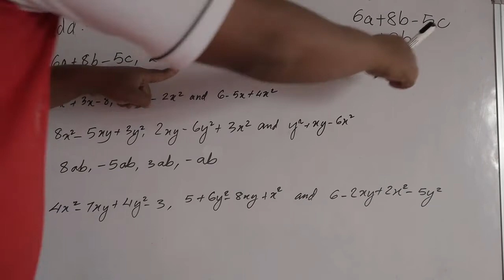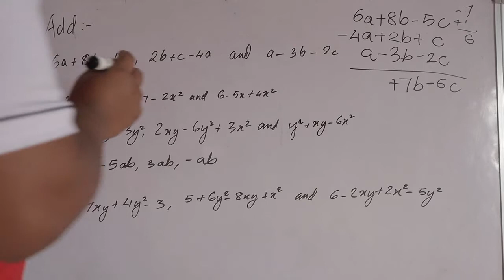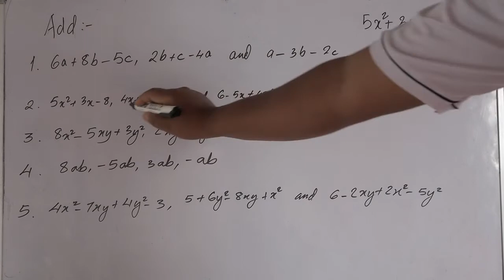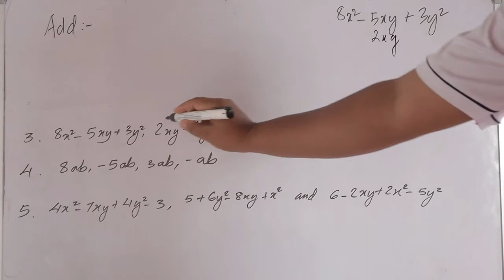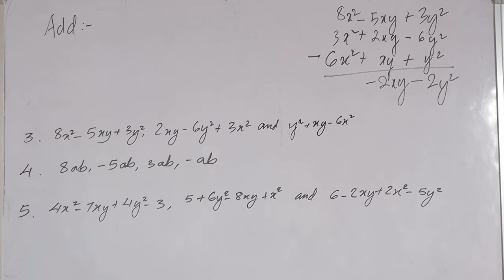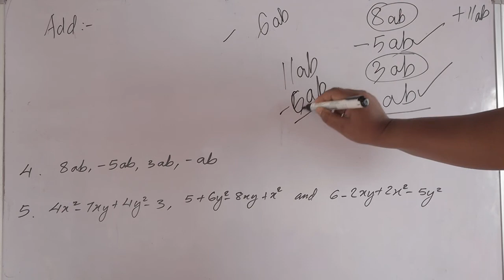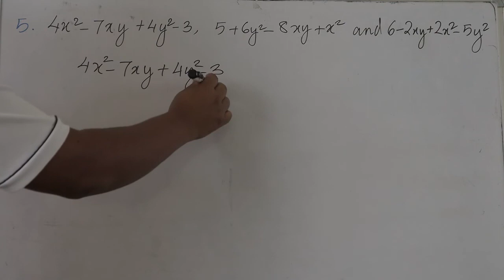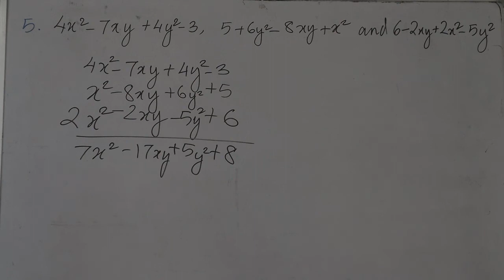VIII Maths Addition of Algebra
Maths thiam i duh chuan chawk tam rawh